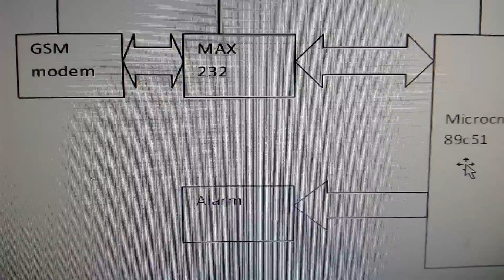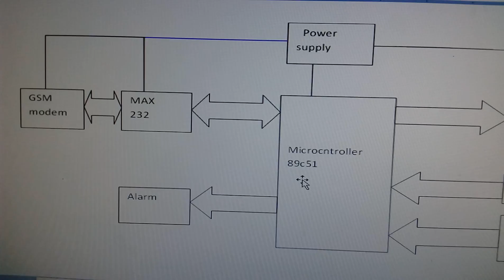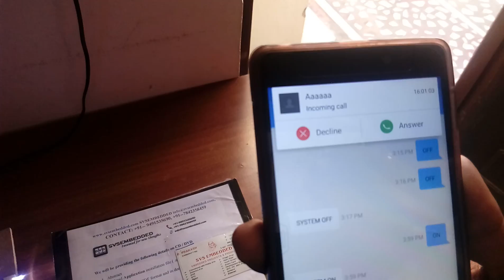Magnetic Switch and Motion Based Security System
1. Magnetic Switch and Motion Based Security System,

2. Magnetic Sensor Based Switch

3. Magnetic door and window sensor of zigbee wireless home

4. Arduino Password Security System with magnetic door sensors

5. Practical Arduino: Security / Automation Sensors

6. Magnetic Reed Switches For Security Systems - Mount Them

7. A REMOTE DOMESTIC SECURITY SYSTEM BASED ON GSM ,

8. Digital Magnetic Field Sensor Based Switch

9. SMART SECURITY SYSTEM FOR GIRLS USING ARDUINO BOARD

10. Magnetic Switch and Motion Based Security System,

11. Arduino Smart Home Automation

12. Home Security System Using RFID and Reed Switch Controlled,

13. How do alarm system door switches work

14. Magnetic Sensor Alarm Window Door Security System MC-51

15. LocksOnline S Series 300Kg Magnetic Door Locks LocksOnline,

16. Controlling Motorcycle Starter System Via Arduino And Android,

17. Inexpensive Reed Switch Set For DIY Door Alarm Systems,

18. How to Install a Home Alarm Window Sensor : Home Security,

19. Home Security System using the Propeller By Parallax

20. Homeboy is what happens when tiny security cameras hook up,

21. ZigBee Wireless Magnetic Reed Switch Sensor

22. Wireless Magnetic Sensor Door/ Window Entry Safety Security Burglar,

23. Arduino-based Home Security System (with TC35 GSM Module,

24. Magnetic Switches - Manufacturers, Suppliers & Exporters

25. How to Install a Magnetic Switch for LED Lighting in Cabinets,

26. Simple Reed Switch (Magnetic Switch) Circuit to Glow a White LED,

27. selfmade magnetic or mechanic switch

28. Super Simple Reed Relay with Magnet Sensor Switch Circuit - LED,

29. How to install a magnetic door contact | Reed switch

30. Home Security Systems India,Low cost GSM Security System,

31. Microcontroller Based Home Security System with GSM Technology

32. Door Sensor Secrets: What They Are, How They Work & 6 Unexpected,

33. Home Sensors & Motion Detectors | eBay

34. Arduino Security Alarm with Reed Switch - ElectroSchematics

35. active infrared motion detector for house security system

36. Sensors Never Sleep - Burdick's Security

37. Arduino Based Home Security System - Academic Science,

38. Drinking Water Security for Engineers, Planners, and Managers,

39. Enhancing Home Security Using SMS-based Intruder Detection System

40. PIR Sensor Based Security System – Electronic Circuits and Diagram

41. PIR Sensors Manufacturer | PIR Motion Sensors | Magnetic Switch

42. Wireless Electronic Security System - Control Panel Service Provider

43. Magnetic Door Contacts, Magnetic Security Switches and host

44. Wireless Electronic Security System

45. Wireless Dual-tech PIR/Motion Sensor, Wireless Magnetic Switch/Door Sensor

46. Magnetic Detectors - Home Security Guru

47. (WHSS) and protocol as Wireless Home Security

48. An Ingenious Wireless Home Security System and Protocol,

49. Door / window sensor based on magnetic reed switch

50. PIR Motion Sensors, Energy Saving Sensors, Security Sensors

51. The PIR Sensor Switch can detect the Infrared Rays released by human body

52. Home Security System - Cornell University

53. motion sensor lights india price

54. pir motion sensor price in india

55. pir sensor manufacturers india

56. real sensor switch

57. motion sensor manufacturers in india

58. pir sensor suppliers

59. philips motion sensor light india

60. pir motion sensor manufacturer

61. Magnetic Switch and Motion Based Security System | Coding

62. magnetic switches for burglar alarm systems ,

63. The Best Home Security Systems Best Home Alarm in Palm Springs